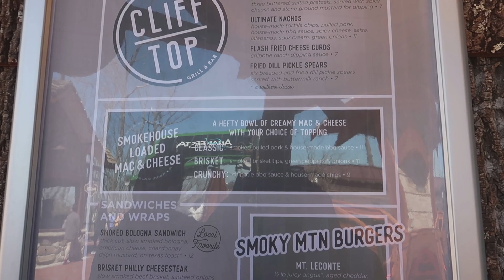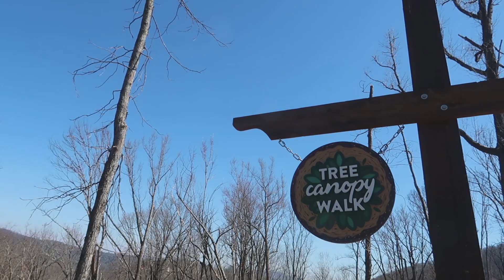Anakeesta/ Gatlinburg. Tenn. / Day day 3/ Going back home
We had lunch at the top of Anakeesta! We also took the ski lift back down. We saw some snow on our way back home and had dinner in Atlanta. Come along with us as we end our Gatlinburg vacation!